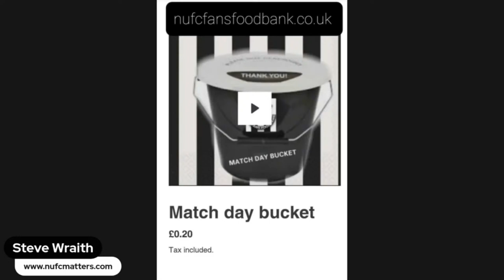NUFC Matters Fans Forum